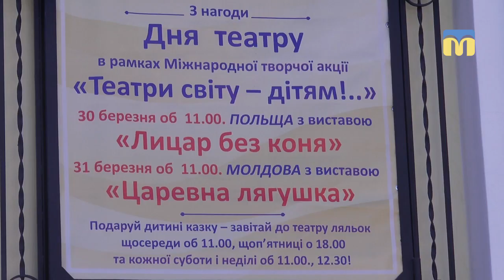У Миколаївському театрі ляльок відбувся спектакль польською мовою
У Миколаївському академічному обласному театрі ляльок відбувся показ моновистави польською мовою «Лицар без коня». У Миколаєві його показали вперше.